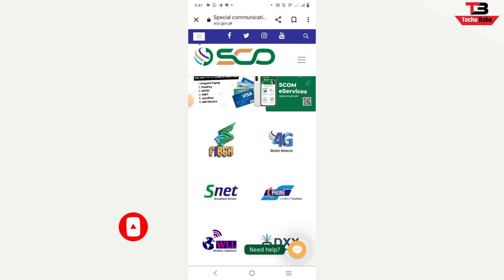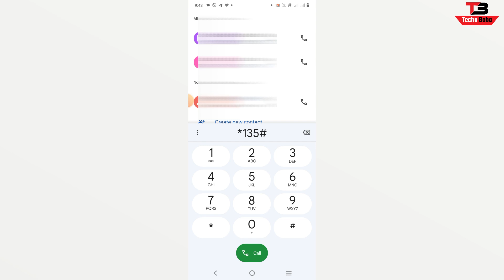How to Get Advance Balance on Scom Sim | How to Get Loan on Scom Sim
So today in this video i will show you that how you can get advance balance on scom sim.how to get loan on scom sim.

Tutorials